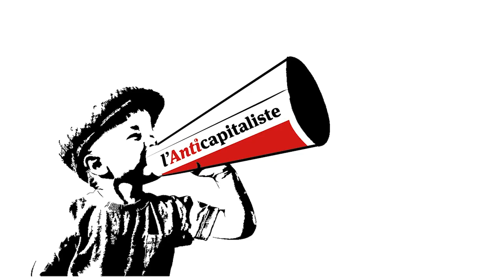Le Pôle des luttes de la Pride 2021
Entretien mené par Manon avec Rachel (FièrEs), Pierre (Act-Up), Drass (commission LGBTI du NPA), Juliette (commission LGBTI du NPA).